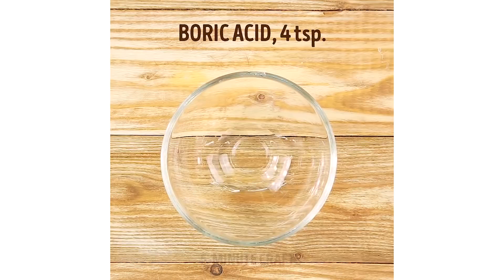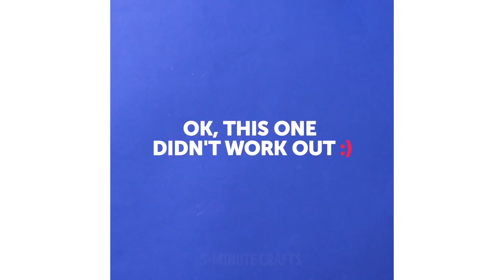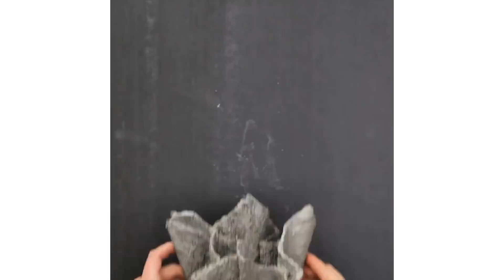13 ARTES 3D E IDEIAS DE ESCULTURAS PARA CRIANÇAS E SEUS PAIS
Você precisa conferir estas idéias fáceis de arte em 3D e esculturas para crianças e seus pais!

Neste vídeo, mostrarei a você como fazer itens de decoração incríveis a partir de plasticina, criar plantadores incríveis com cimento, descobrir truques maravilhosos com areia cinética e pintura de areia!

Não há nada melhor do que se divertir com toda a sua família! :)

TIMESTAMPS:
3:45 Truques com plasticina
7:29 Ideias legais com cimento